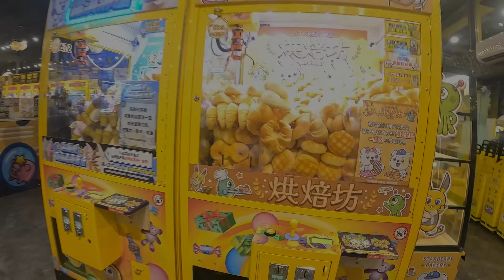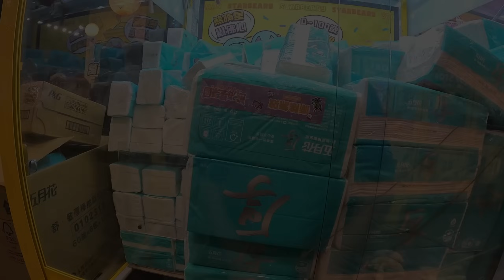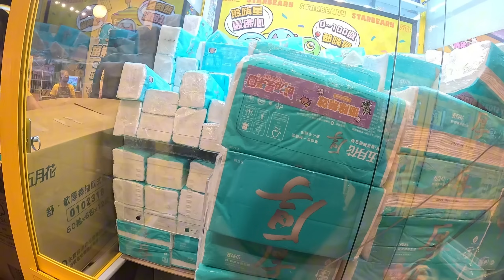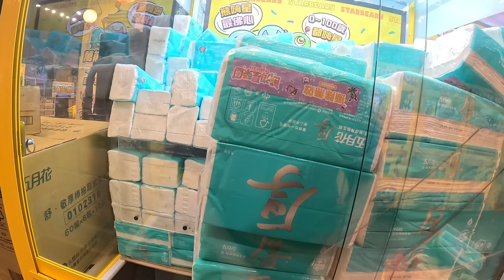【熊嗨星樂園】這綠茶真好夾！ 瘋狂刷綠茶夾到載不動為止! 娃娃機 夾娃娃機 娃娃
地址：台中市北屯區東山路一段50之18號1樓
店名：熊嗨星樂園(台中東山店)
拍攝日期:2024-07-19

也可以在下方留言心得想法 未來還要你們多多關照!

每周固定發一片" 其餘不定期隨機發片~!